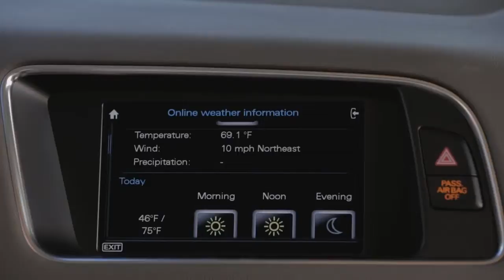Audi connect® Beach Day